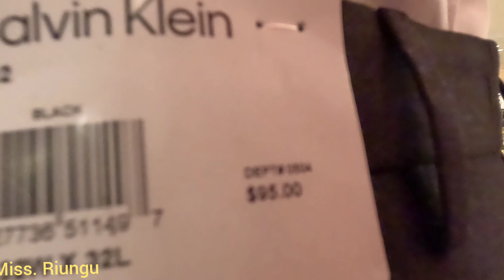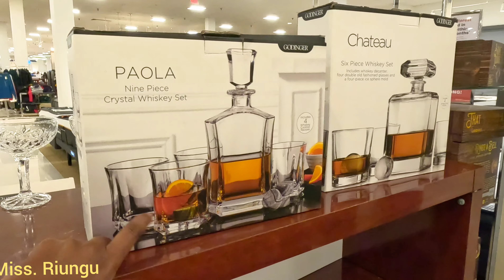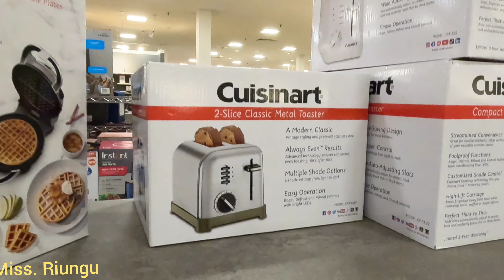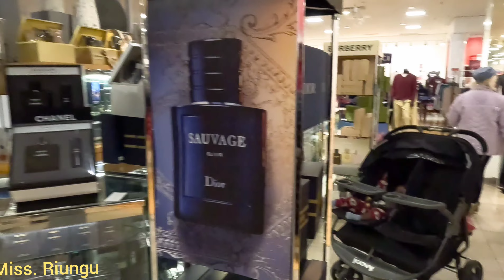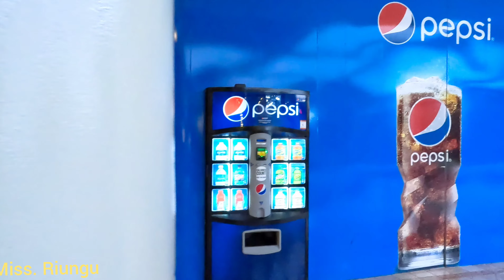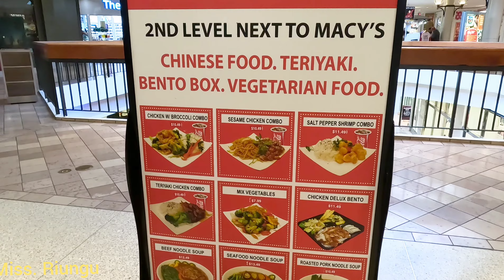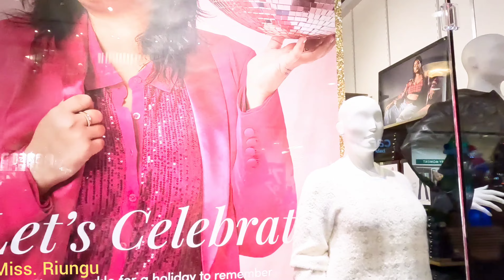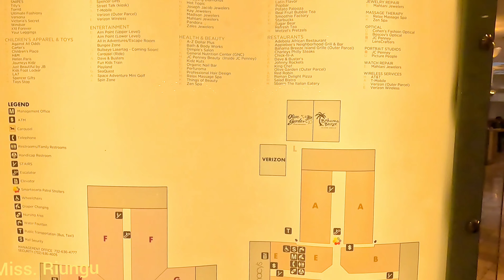KENYANS 🇰🇪 IN ONE OF THE BIGGEST MALL IN USA 🇺🇸 😳